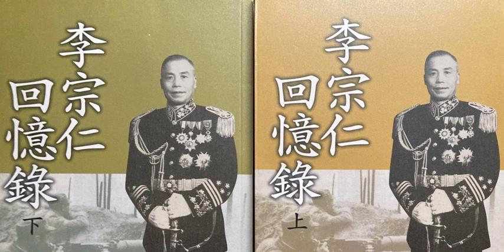《李宗仁回忆录》第五十八章 汉中行营期中对战后局势的预测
《李宗仁回忆录》
李宗仁口述，唐德刚撰写